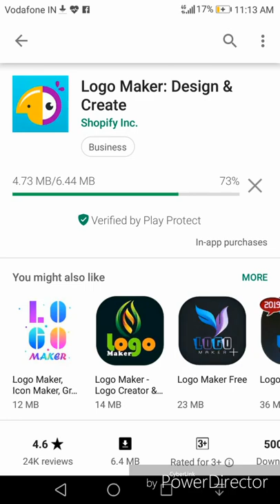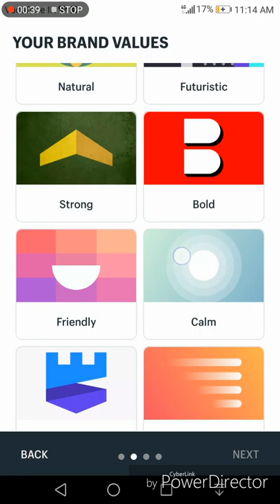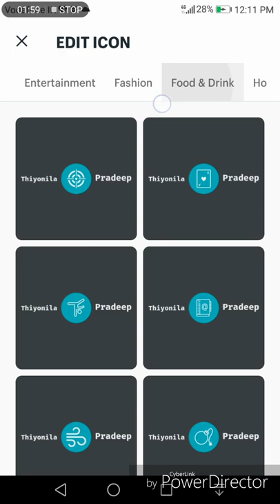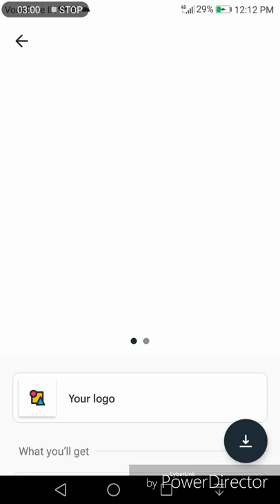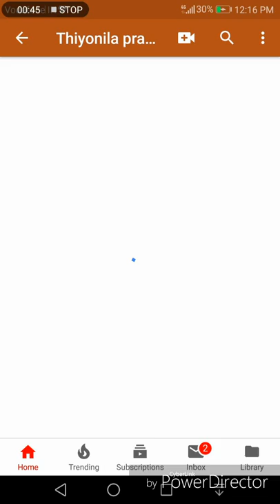YouTube Logo எப்படி 5 min-ல் க்ரியேட் செய்வது? YouTube tips in Tamil | logomaker for YouTube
How to make logo for YouTube channel in Tamil